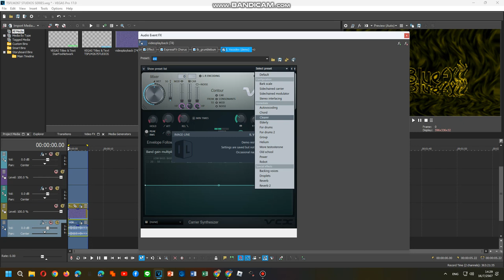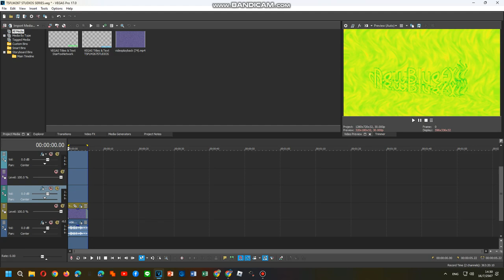Tutorials Effects - Radioup V15.RAINBOW